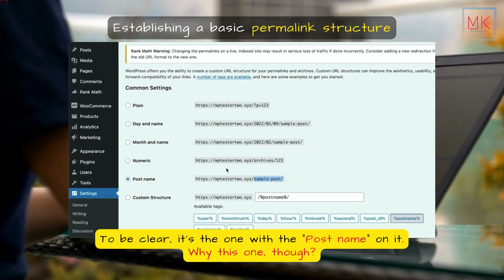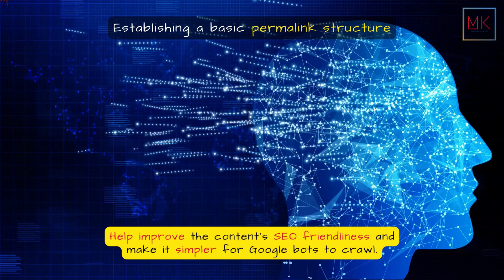GUIDE TO USING WORDPRESS PERMALINKS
Permalinks are one of the essential features of every WordPress blog, and you should set them as soon as your brand-new website goes live.